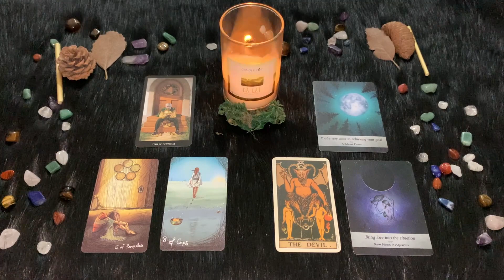Acquario ♒️ Giovedì 20 Luglio🔮 Oroscopo Paolo Fox - Giornata no e non solo perché fa tanto caldo…